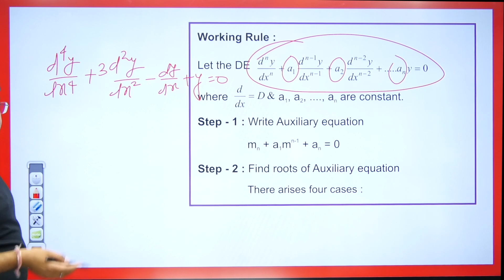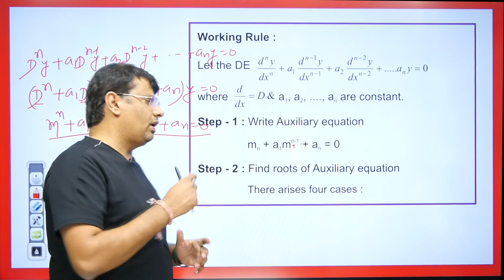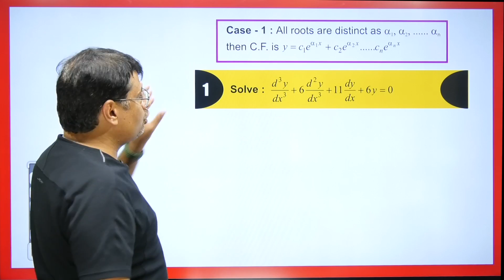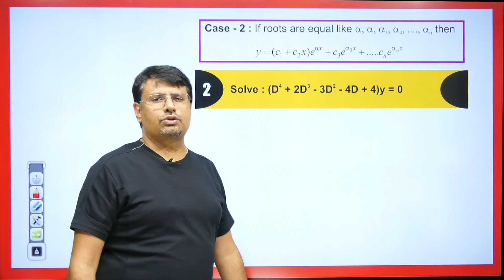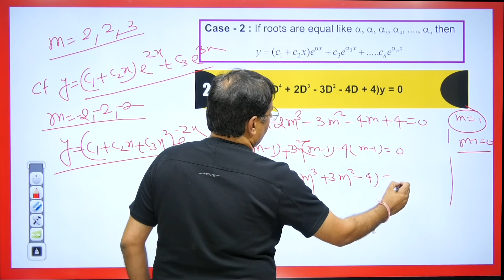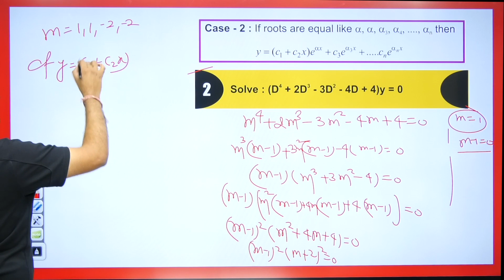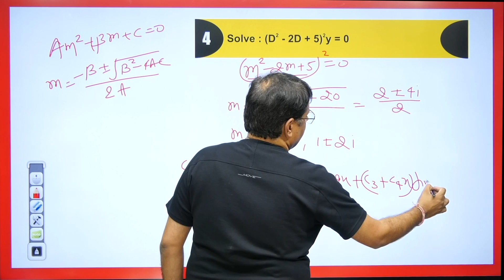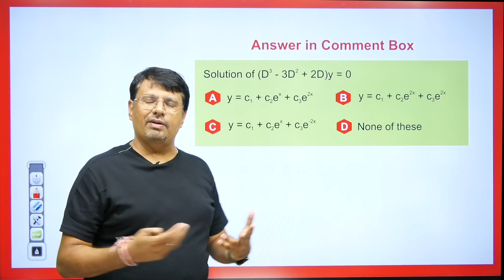Differential Equation | Higher Order Differential Equations - Complementary Function | By GP Sir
This video lecture on Differential Equation | Higher-Order Differential Equations - Complementary Function | By GP Sir | Problems & Concepts by GP Sir will help Engineering and Basic Science students to understand the following topic of Mathematics:
1. What is Higher-Order Differential Equations
2. What is the Complementary Function Of ODE
3. Example Of Complementary Function Of ODE
4. This is helpful For CSIR NET, IIT-JAM, GATE Exams.
5. This is Part Of the Differential Equation.

Time Stamp
0:00 - An introduction
1:15 - complementary function of higher order differential equation
3:21 - Case 1. C.F. when roots are distinct
3:38 - Example1. Based on C.F. when roots are distinct
6:49 - Case 2. C.F. when roots are equal
7:49 - Example2. Based on C.F. when roots are equal
10:39 - Case 3. C.F. when roots are complex
11:01 - Example3. Based on C.F. when roots are complex
11:26 - Example4. Based on C.F. when roots are equal and complex
13:02 - Case 4. C.F. when roots are irrational
13:25 - Example5. Based on C.F. when roots are irrational
14:36 - Q1. answer asked in Comment box based on C.F. when roots are distinct
14:53 - Detailed about old videos

Dr.Gajendra Purohit